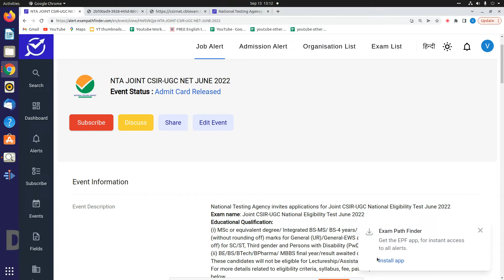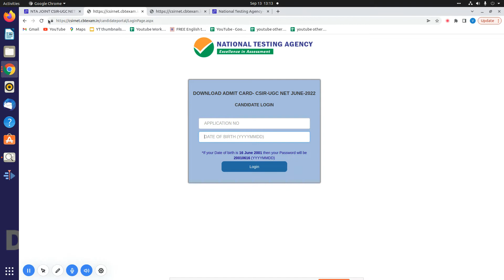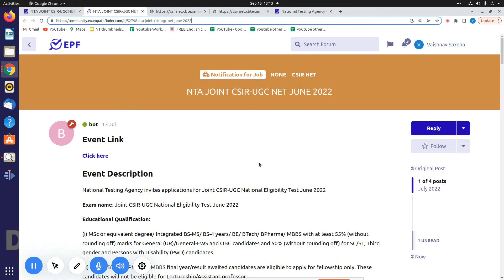NTA JOINT CSIR-UGC NET JUNE 2022 || Admit Card Released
This video is all about the information of admit card released by NTA